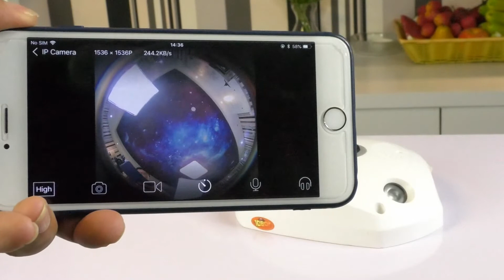How to Configure VStarcam IP Camera C61S ethernet cable Connection